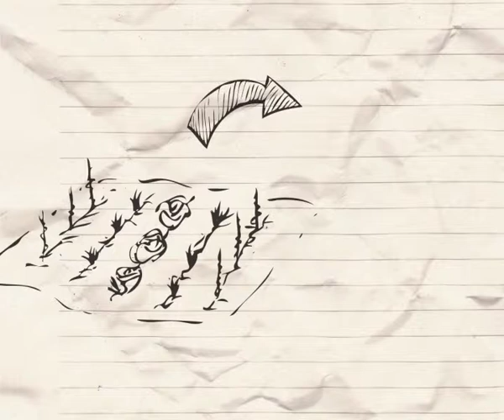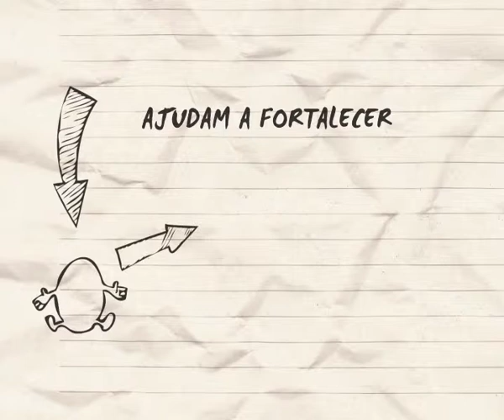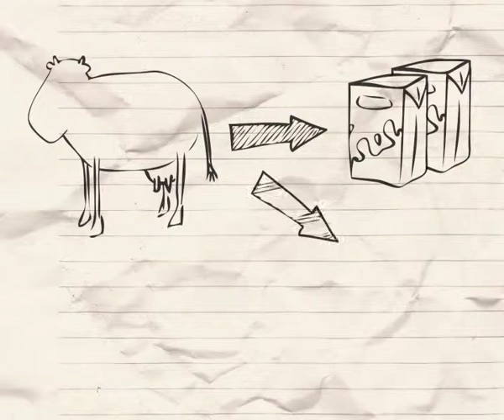Em Busca Da Sanduiche Perfeita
Animated educational short about food and nutrients